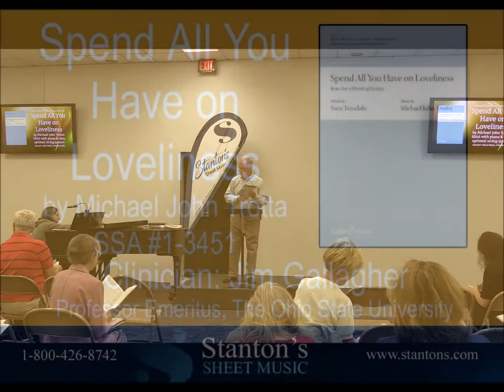Spend All You Have On Loveliness (Michael John Trotta, SSAA #1-3451)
Jim Gallagher, Professor Emeritus at The Ohio State University, presents “Spend All You Have On Loveliness” by Michael John Trotta, SSAA #1-3451 at Stanton’s Sheet Music’s 25th annual Excellence in Choral Literature reading session on August 25, 2018.

American poet Sara Teasdale (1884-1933) won the Pulitzer Prize for her 1917 collection of poems titled Love Songs. The text for this song is taken from “Barter,” the first in this set of poems. Despite the poet's history of poor emotional and physical health, the text captures a hopeful attitude that foreshadows the spirit of optimism that was the precursor to the Roaring Twenties.

A rhythmic piano part is the foundation for a captivatingly lyric melody that gently unfolds throughout the piece. The setting begins with the simplicity of a unison vocal line that gradually expands as the piece explores the complexities of the wonder of everyday life. Subtle text painting captures the poet's desire to seek refuge in the beauty that surrounded her.